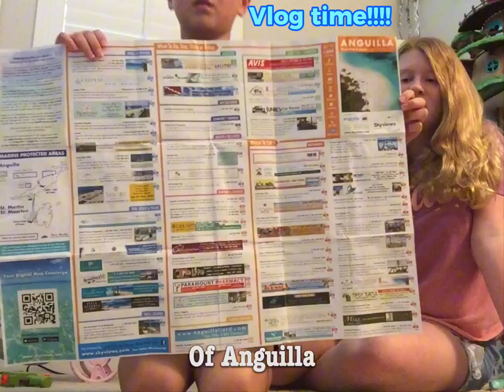Today me and Drew are sharing our trip to Anguilla!!!!🇦🇮⭐️🏝🌅🌊⛴